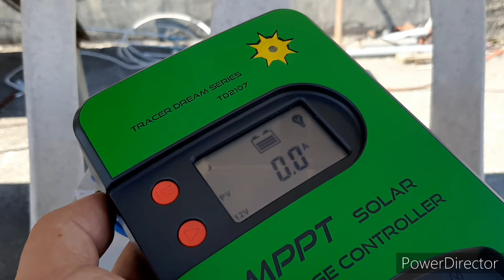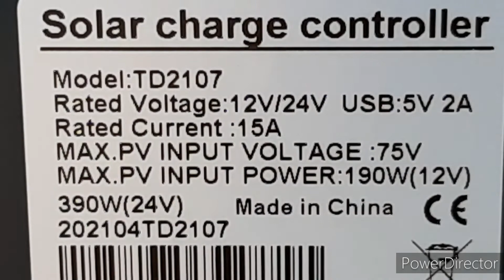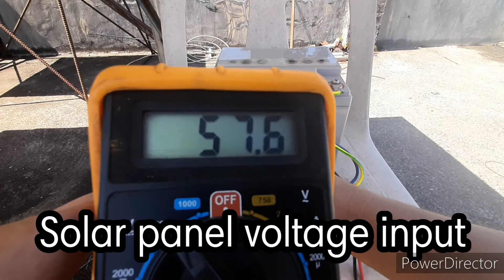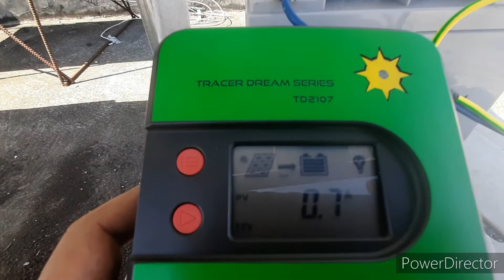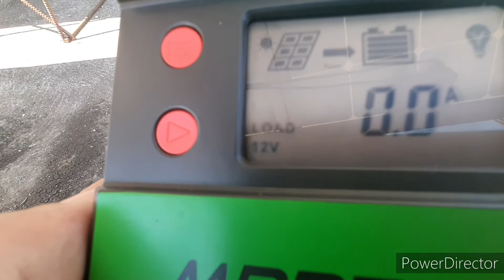Max. Voltage mppt Solar Charge controller input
Ang SCC na may maximum na pv input voltage na 75 volts ay pwedeng pwede sa mga pv array na 60 volts
At ang 60 volts ay pwede na pang charge sa 12v-48v battery
Bakit pwede na pang charge ang 60 volt sa mga battery na 12-48v
Ang unang iconnect sa SCC ay battery
Pag naka connect ang SCC sa isang 12v battery
Automatic na ang babasahin nya na icharge ay 12v battery
Pero yung solar panel ng SCC ay 60-100 volt
Mas mataas daw na boltahe mas maganda
Para kilitiin ang MPPT SSC
Pero para lang to sa mga MPPT SCC hindi po pwede sa mga PWM SCC
Ayun kay google
Lahat po ng mga solar panel na ginagamit namin ay naka connect sa series
Kaya safe ba gawin ang ganito